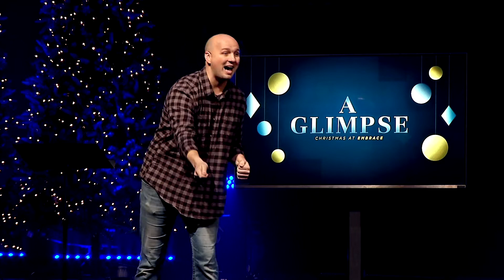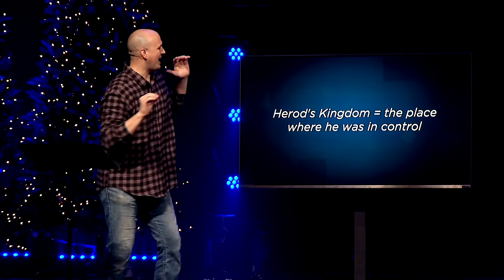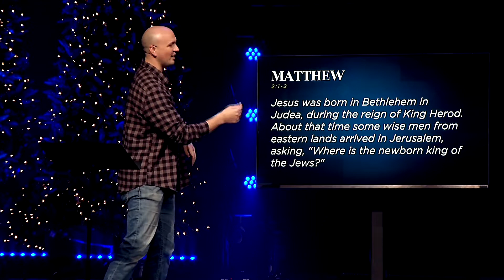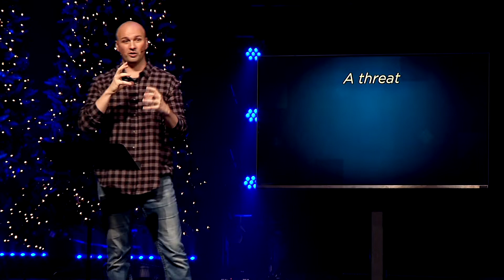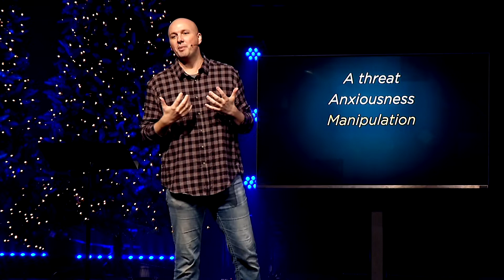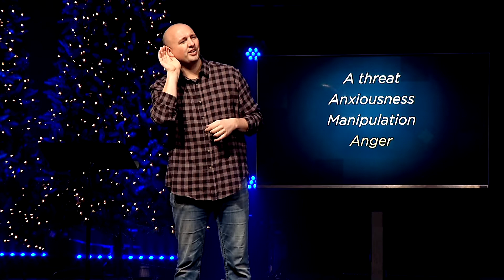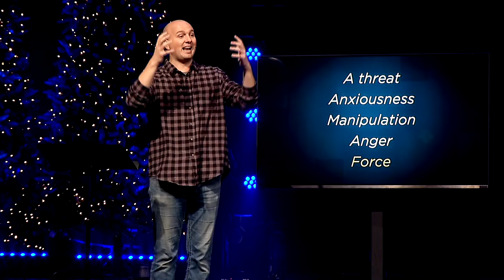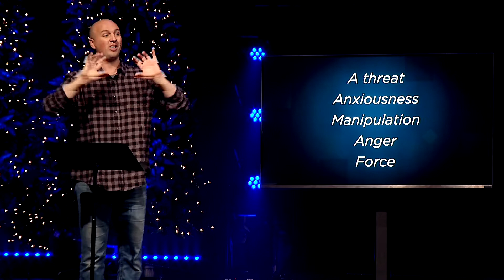Herod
This Christmas season we’ll be taking a look at five different characters in the Christmas story—five unique vantage points, five glimpses into the events as they unfolded—allowing their very real experiences of Jesus’s birth to alter our own view of what Christmas is all about.